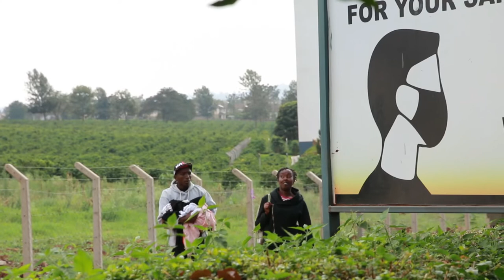BREAKING UP WITH STRANGERS